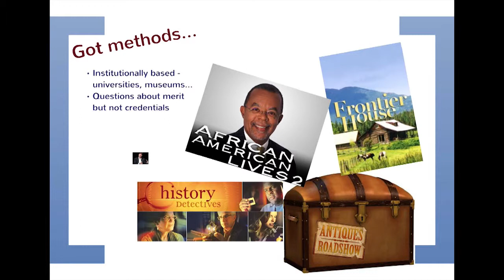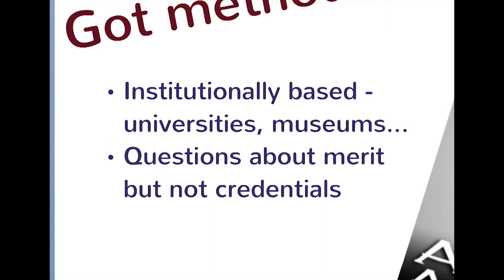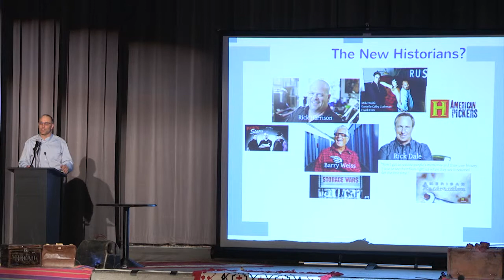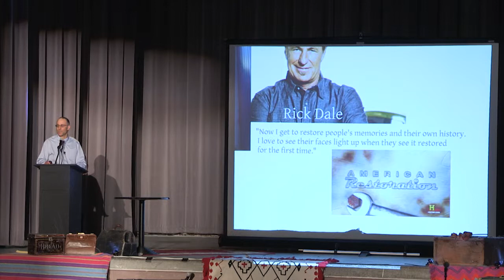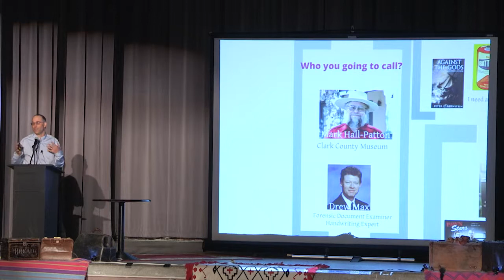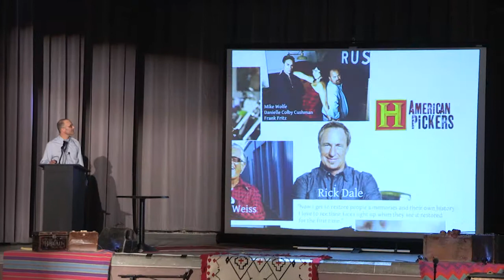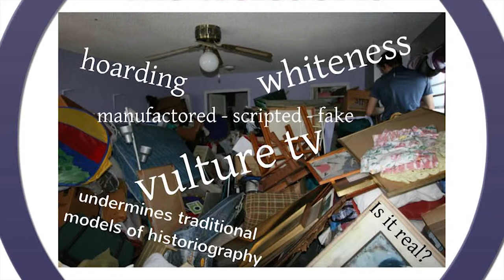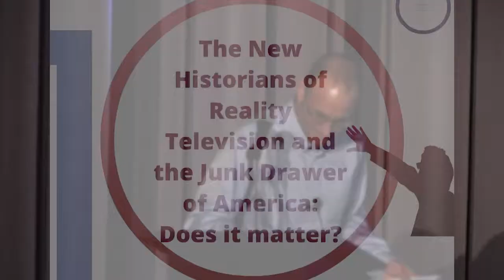TLD 2012: Talk #5 - Chris Elnicki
Chris Elnicki's talk at TLD 2012, titled: The New Historians of Reality Television